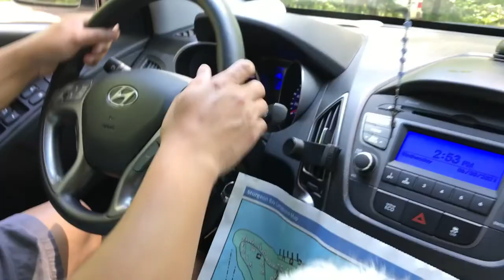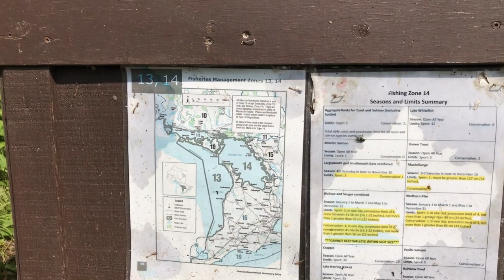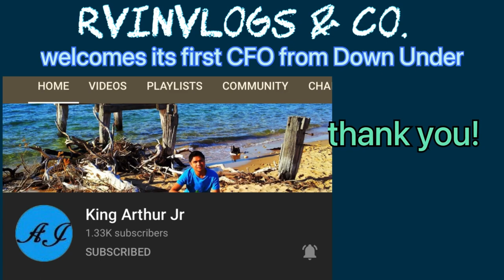FISHING AT STURGEON BAY PROVINCIAL PARK |ONTARIO | CANADA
Summer camping and fishing at Sturgeon Bay Provincial Park, ON Canada